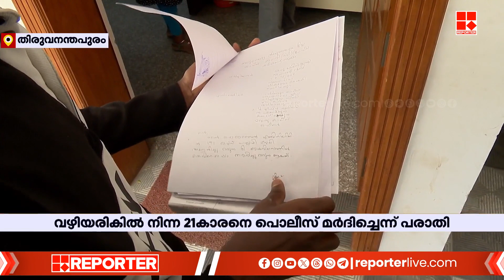ലാത്തിയടിയിൽ മുഖത്തും കൈക്കും പരിക്ക്; 21കാരനെ പൊലീസ് മർദിച്ചെന്ന് പരാതി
ലാത്തിയടിയിൽ മുഖത്തും കൈക്കും പരിക്ക്; വഴിയരികില്‍ നിന്ന 21കാരനെ പൊലീസ് മർദിച്ചെന്ന് പരാതി

With Regards
Team RBC